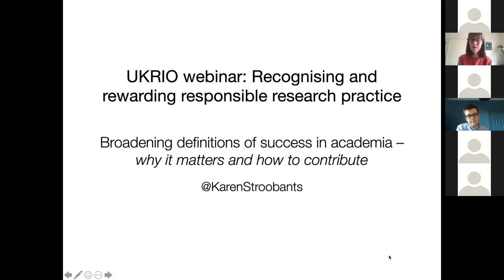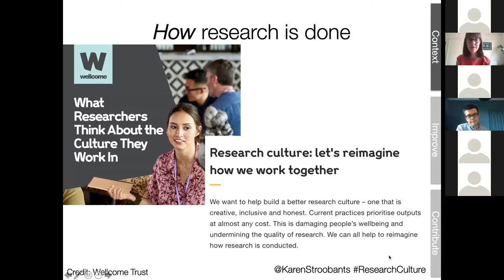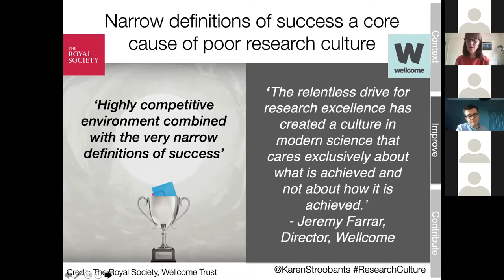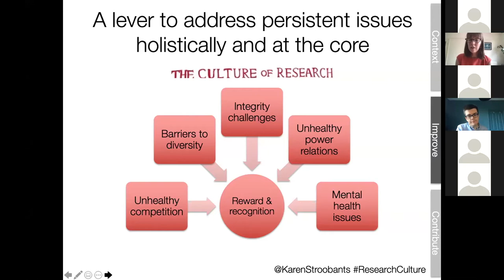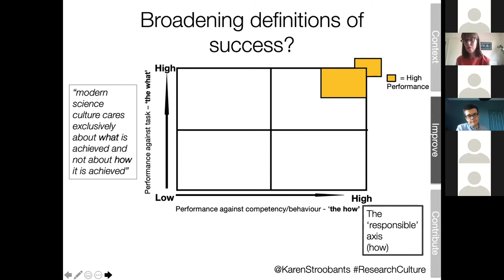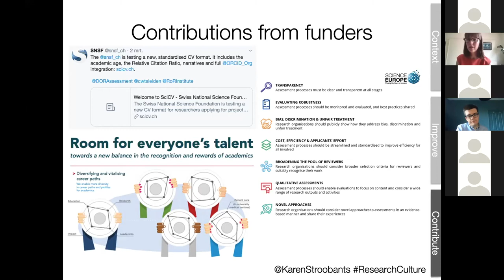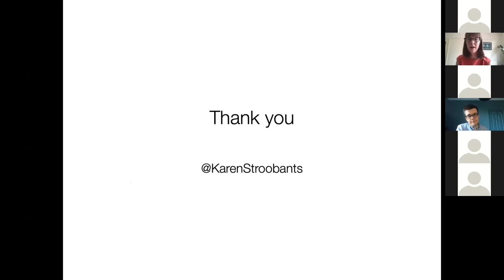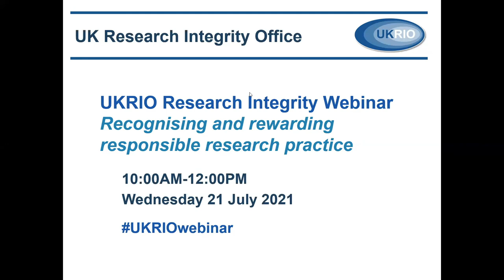Broadening definitions of success in academia - why it matters and how to contribute.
Dr Karen Stroobants, Co-Founder, MetisTalk and Research Leader at RAND Europe, briefly reflects on why reward and recognition in academia needs to and, in several places, is starting to undergo a rethink. She shares some insights from her work at the Royal Society, with a new researcher CV template as an adaptable tool to reward a range of researcher contributions including responsible research practice.